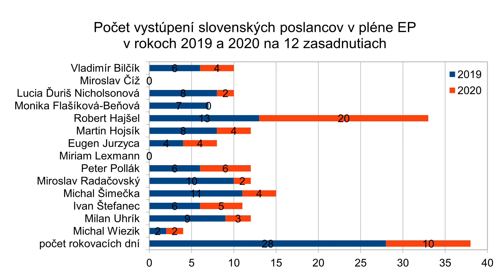E. Jurzyca (SaS) Podporujem zmluvu s Vietnamom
Smer
sociálna demokracia
Róbert Fico
hranol
Robert Kaliňák
Peter Pellegrini
Richard Raši
Juraj Blanár
Peter Žiga
Monika Flašíková Beňová
Fedor Flašík
Ľuboš Blaha
Pavol Paška
Miroslav Číž
Marek Maďarič

SNS
Slovenská národná strana
Ján Slota
Andrej Danko
kapitán
Jaroslav Paška
Anton Hrnko
Gabriela Matečná

Most Híd
Béla Bugár
harakter
Ábel Ravasz
Árpád Érsek
Gábor Gál
László Sólymos

ĽSNS
Ľudová strana naše Slovensko
Marián Kotleba
Milan Uhrík
Milan Mazurek

PS
Progresívne Slovensko
Ivan Štefunko
Michal Truban
Martin Poliačik
Michal Šimečka
Zora Jaurová
Irena Bihariová

Spolu
Miroslav Beblavý
Jozef Mihál
Simona Petrík

SaS
Sloboda a solidarita
Richard Sulík
Lucia Ďuriš Nicholsonová
Jana Cigániková
Martin Klus
Ondrej Dostál

Za ľudí
Andrej Kiska
žalude
prezident
Veronika Remišová

KDH
Kresťansko demokratické hnutie
Alojz Hlina
Ivan Štefanec

Sme rodina
Boris Kollár

OĽANO
Obyčajní ľudia a nezávislé osobnosti
Igor Matovič
Peter Pollák
Gábor Grendel
Ján Budaj

Dobrá voľba
Tomáš Drucker
Anna Ghannamová

Vlasť
Štefan Harabín
prestitúti

Marián Kočner
Ladislav Bašternák
Penta
J&T
ESET
Juraj Široký
Jaroslav Haščák
DPH
kauza
Gorila
Mikuláš Dzurinda
Ivan Mikloš
Iveta Radičová

denník SME
Denník N
Aktuality.sk
topky.sk
Nový čas
Markíza
Televízia JOJ
RTVS
Hlavné správy
Ginn
.Týždeň

Martin Daňo
Braňo Závodský
Monika Tódová
Štefan Hríb

Farma
Let's Dance
Televízne noviny
Šport
Neskoro Večer
Milujem Slovensko
Partička